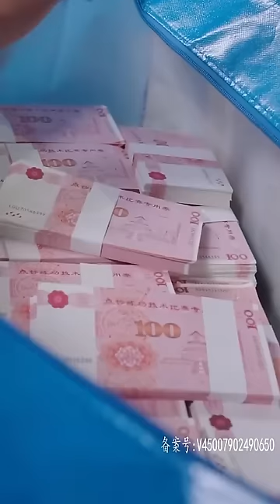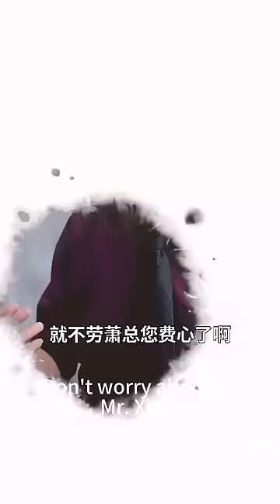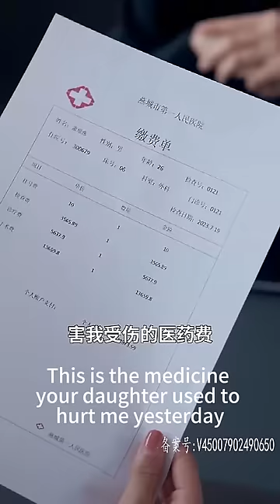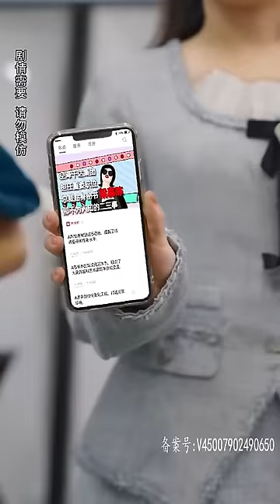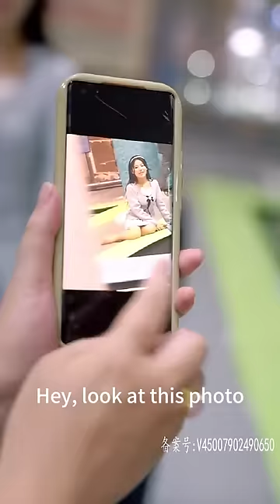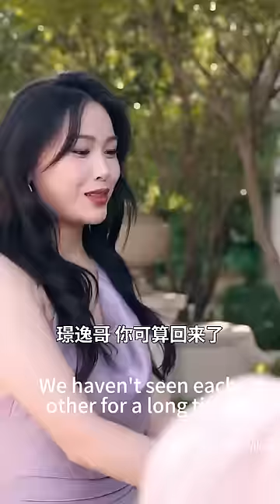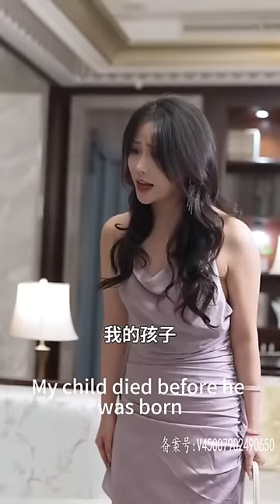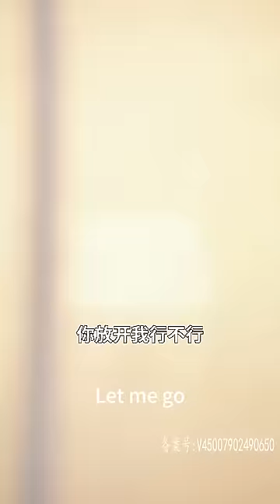【完结】灰姑娘与男友分手后没想到怀孕了，6年后，带着孩子再相遇，她只想逃离，他把她堵在墙角问：放弃我，会遗憾吗？霸道總裁